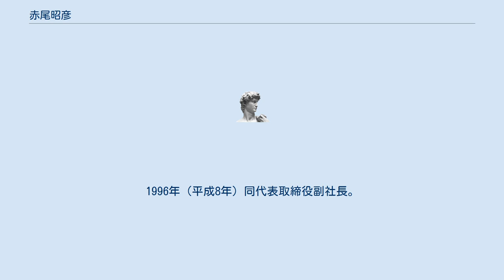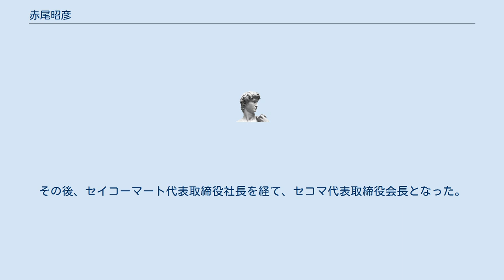赤尾昭彦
赤尾昭彦（あかお あきひこ、1940年（昭和15年） - 2016年（平成28年）8月19日）は、北海道の実業家。
セイコーマートの実質的な創業者で、代表取締役会長を務めた。
 長男は2020年よりセコマ代表取締役社長を務めている赤尾洋昭。
 北海道留萌市生まれ。
1959年（昭和34年）北海道留萌高等学校卒業後、北の誉酒造入社。
翌年、丸ヨ西尾商店（現在のセイコーフレッシュフーズ）に移籍。
すすきのの飲食店や百貨店の営業を担当し、また個人商店に酒や食料品などを卸す「御用聞き」の仕事もしていた。
1979年（昭和54年）札幌短期大学商学科2部卒。
 取引先であった札幌市北区の食料品店に助言をしてタバコや酒類販売業免許をとらせ、1971年（昭和46年）、北海道初のコンビニエンスストアである「コンビニエンスストアはぎなか」（現在は「セイコーマートはぎなか」）を開店させる。
当時はまだセブンイレブンも日本未上陸であった。
店舗数が14まで増えた1974年（昭和49年）に社名をセイコーマートに変更し、丸ヨ西尾の西尾長光社長を代表取締役に据えて、取締役本部長に就任する。
セイコーマートの社名は西尾長光の「西・光」に由来しているが、設立にあたっては赤尾が丸ヨ西尾から受け取った退職金を元手にしているなど、実質的には赤尾が創業者である。
 1979年（昭和54年）セイコーマート常務取締役。
1987年（昭和62年）同専務取締役。
1996年（平成8年）同代表取締役副社長。
その後、セイコーマート代表取締役社長を経て、セコマ代表取締役会長となった。
ホットシェフの導入などを主導した。